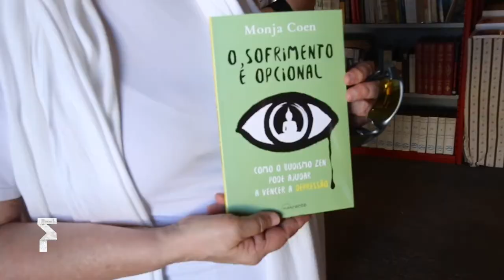FOLIO 2018 - A Monja Coen traz uma palavra de otimismo e conforto a Óbidos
A Monja Coen traz uma palavra de conforto e otimismo no lançamento de “O Sofrimento é Opcional” (Editora Esperança) a Óbidos, durante o Folio Festival.